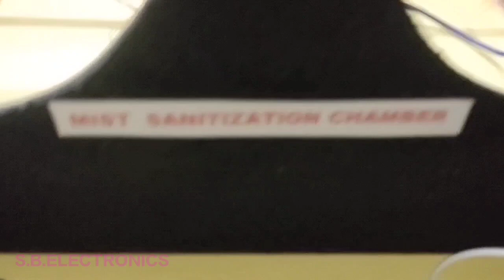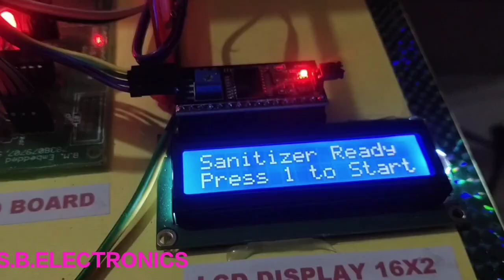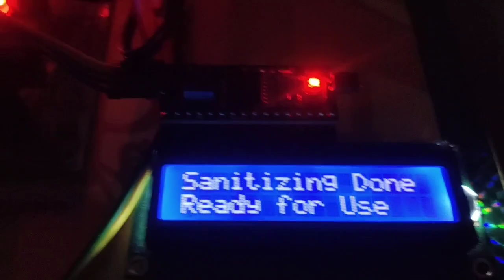fog sanitizer, waterless hand wash using ultrasonic mist fog generator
arduino hand sanitizer system mist module or fog machine